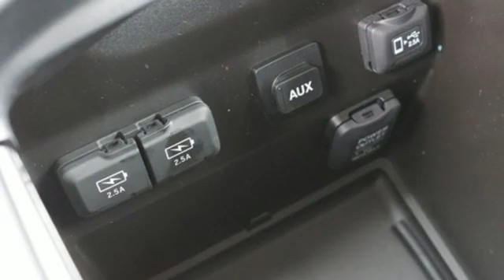New 2020 Acura MDX Falls Church VA Acura Washington-DC, DC ALL039722 - SOLD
Year: 2020
Make: Acura
Model: MDX
Trim: 3.5L
Engine: V6
Transmission: 9-Speed Automatic
Color: White
Interior: Parchment
Stock #: ALL039722
VIN: 5J8YD4H39LL039722
Platinum White Pearl with leather trimmed parchment interior, heated front seats, third row seating, V6 power, SH-AWD, power moon roof, satellite radio, and much more. brRecent Arrival! 19/26 City/Highway MPGbrbrbrWe make every effort to provide accurate information but please verify options and price with management before purchasing. All vehicles are subject to prior sale. All financing is subject to approved credit. Dealer installed options are additional. Stock photo colors, options and trim levels may vary. Not responsible for typographical errors. Published price subject to change without notice to correct errors and omissions or in the event of inventory fluctuations. Vehicles may be in transit to dealer. Vehicle photos may not match exact vehicle. Please call to confirm availability status. All prices exclude taxes, title, license, and a $899 documentation fee. Model tested with standard side airbags (SAB). Government 5-Star Safety Ratings are part of the National Highway Traffic Safety Administration (NHTSA). New Car Assessment Program **Based on model year EPA mileage ratings. Use for comparison purposes only. Your mileage will vary depending on driving conditions, how you drive and maintain your vehicle, battery pack age/condition, and other factors.

Address:
13911 Lee Jackson Highway